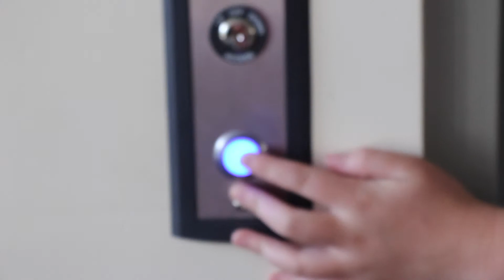UN VOL The Robbery - Montessori School of Northampton, Film Camp 2021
The Montessori School of Northampton presents highlights of Film Camp 2021. Instructors: Tom Knight and Mariana Freitas. Advanced Students: Alexander, Amber, Arthur, Callie, Chiara, Edward, Jack C, Jack W, Jackson, Leo, Noemi, Nora, Sofia and Tristan.

Beginning Students: Aniyah, Ashley, Audrey, Azai, Edward, Gideon, Isis, Leda, Lillian, Lilly, Lilou, Micah, Sammy, Sophia and Will.